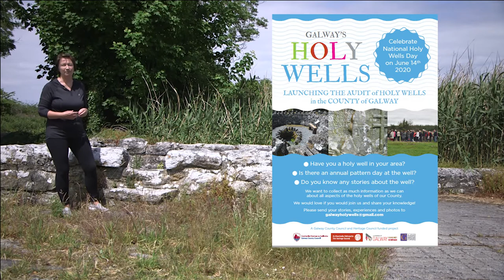Launch of the Galway Holy Wells Audit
An exciting new heritage initiative began in County Galway in June 2020. Commissioned by
the Heritage Office, Galway County Council, as an action of Galway County Heritage and
Biodiversity Plan 2017 – 2022 and funded by Galway County Council and the Heritage
Council, the project is an audit of holy wells.

The aim is to collect and collate information about each and every holy well in the County,
so that it can be shared for use in community projects and recorded for future generations.
The data collected will include location, infrastructure, physical condition, access, protection
status, ownership, archaeology, architecture, biodiversity, traditions, folklore, oral heritage
and customs associated with and connected to the holy wells. This information will be then
county-of-galway
This film promotes the Audit, with the aim of inviting local communities and interested
individuals to send in information about their local wells to the project.